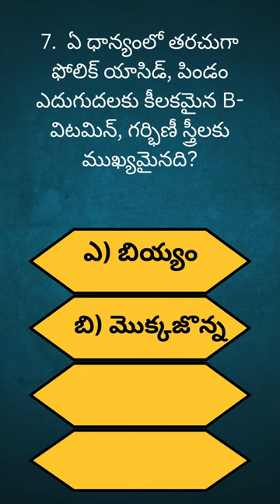fetal facts health quiz gk gkquiz knowledge youtubeshorts shorts shortsfeed shortsvideo wheat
Heart#facts#health#quiz#gk#gkquiz#knowledge#youtubeshorts
Blood
heart
energy